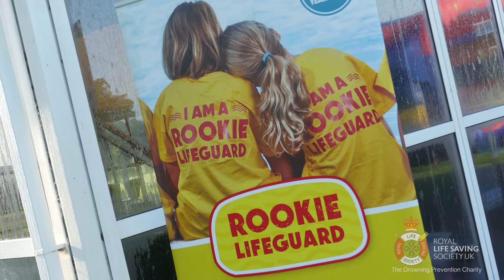RLSS UK Open Water Festival 2015 - Ragley Crawl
RLSS UK's first ever Open Water Festival - Ragley Crawl, took place in September 2015. The Ragley Crawl saw participants of mixed abilities from across the country take the plunge into open water at the estate’s lake for the charity’s first open water swimming event with all funds raised going towards its drowning prevention work.